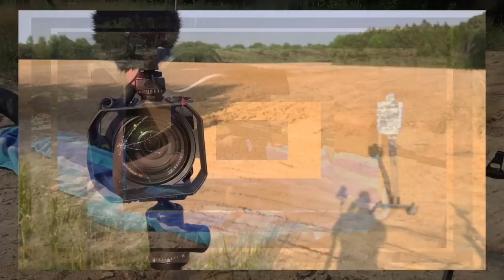Arsenal RPK-5S vs Sony CX 900 Camcorder (HD)